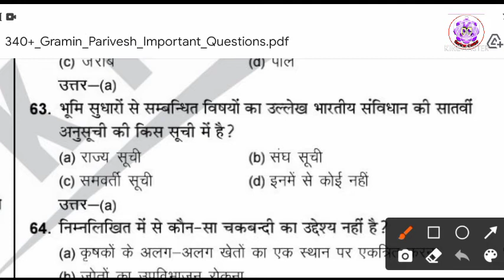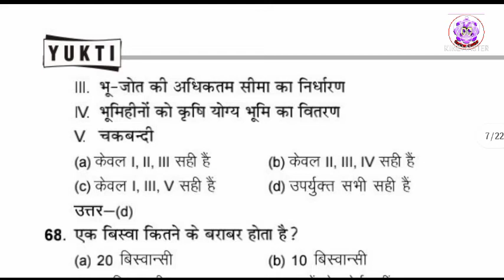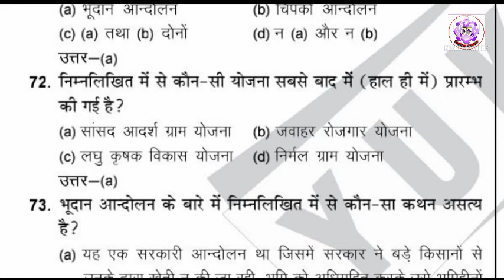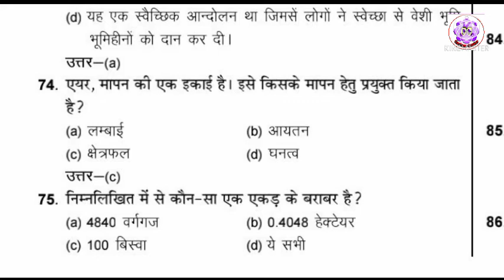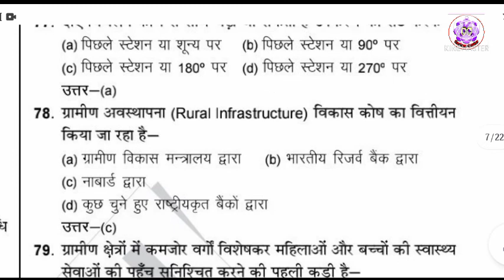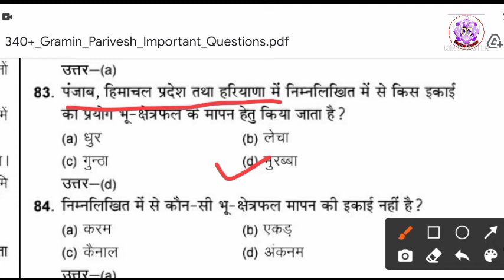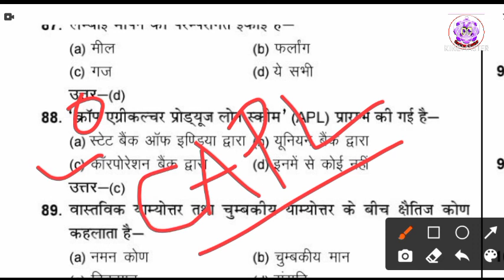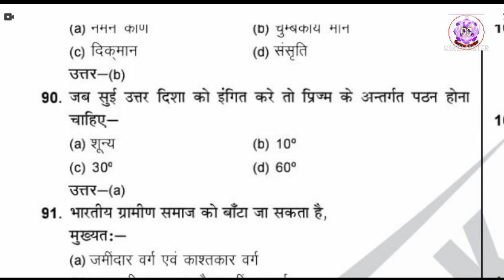gramin parivesh for lekhpal| Lecture 3|gramin vikas for up lekhpal|up lekhpal previous year question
UPSSSC PET EXAM 2021 CUT OFF FOR LEKHPAL

ग्रामीण विकास एवं समाज लेखपाल